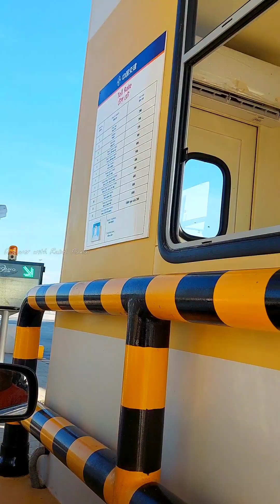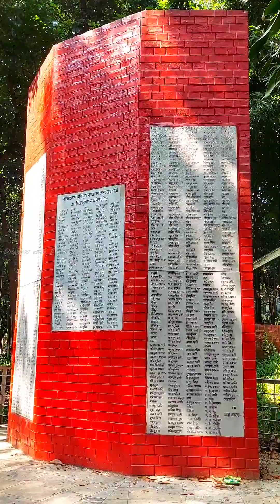Karnaphuli Tunnel | Potenga Sea Beach | CRB Building | Chittagong City Tour.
Hello Guys,
Welcome To Discover with Rubel Rana Youtube Channel.

▪️Bangabandhu Sheikh Mujibur Rahman Tunnel :

also known as Bangabandhu Tunnel or Karnaphuli Tunnel is an underwater expressway tunnel in the port city of Chittagong, Bangladesh under the Karnaphuli river . The length of the entire route is 9.39 kilometres (5.83 mi), with the tunnel making up 3.32 kilometres (2.06 mi) of the length. The tunnel diameter is 10.80 metres (35.4 ft). It is expected, over 17,000 vehicles will be able to use this tunnel daily.

▪️Patenga Sea Beach :

is a sea beach of the Bay of Bengal , located 14 kilometres (8.7 mi) south from the port city of Chattogram, Bangladesh. It is near to the mouth of the Karnaphuli River. The beach is very close to the Bangladesh Naval Academy of the Bangladesh Navy and Shah Amanat International Airport.

▪️CRB :

The Central Railway Building (CRB) is situated in the scenic hilly area of Chittagong,Bangladesh. It is the governing office for the general manager of Bangladesh Railway. Construction started in 1897, it is one of the oldest buildings of the port city. To the east, across CRB Road, is Railway Hospital at CRB, built in 1994.

▪️Chittagong Boat Club (CBC) :

is a boat club in the port city of Chittagong, Bangladesh. Since 1986 the club provided several facilities for the elite to enjoy the club facilities as an offshore tourist spot.